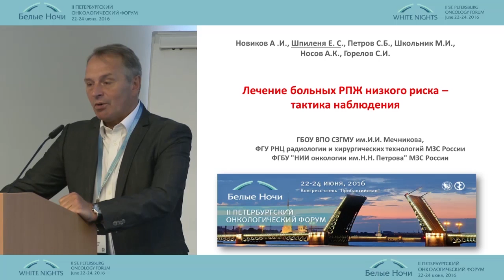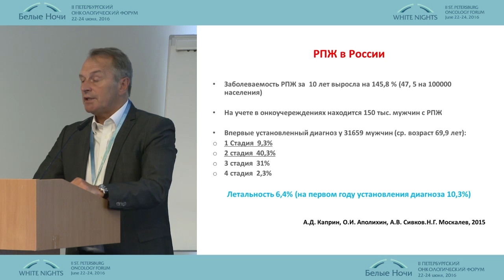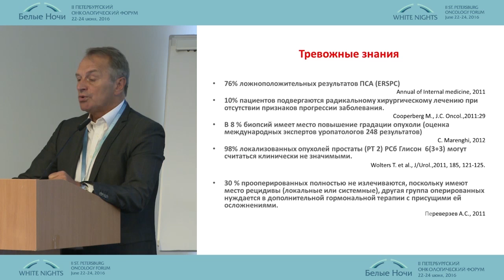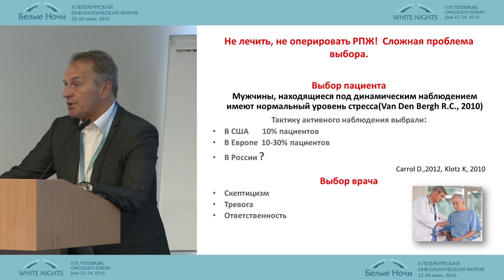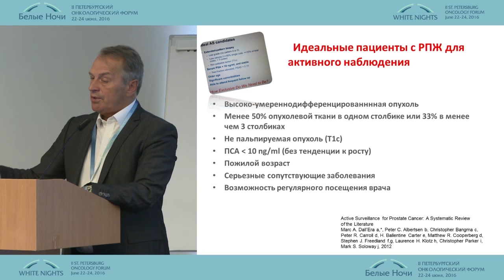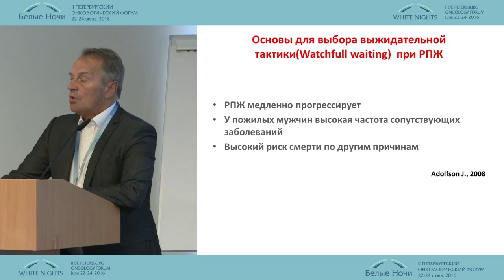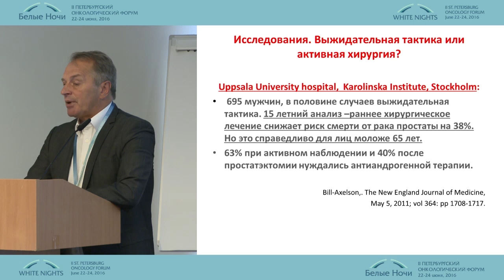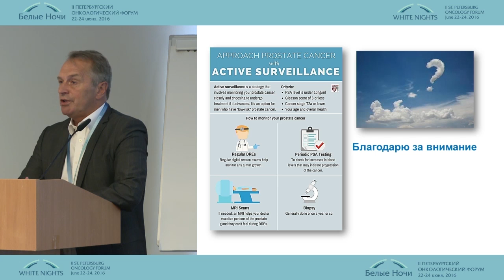Лечение больных раком предстательной железы низкого риска – тактика наблюдения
Евгений Семенович Шпиленя (Санкт-Петербург)
Онкоурология. Лечение локализованного рака предстательной железы низкого и промежуточного риска